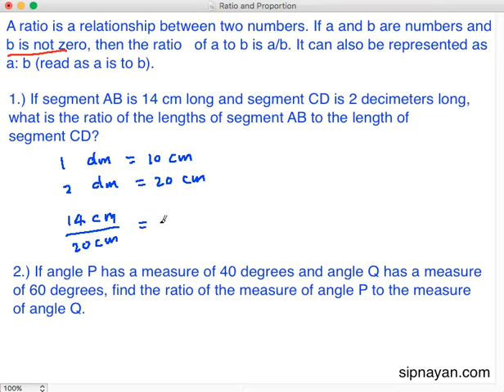RP02 Ratio Sample Problem 1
In this video, we learn how to solve the ratio of two numbers.